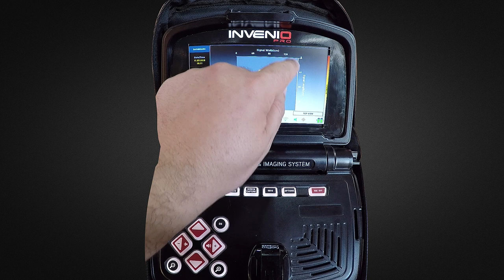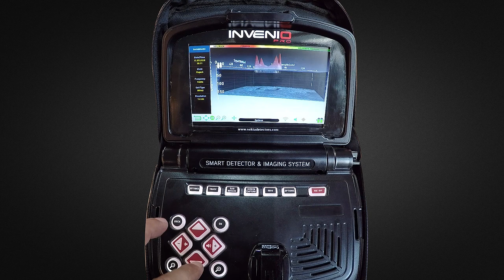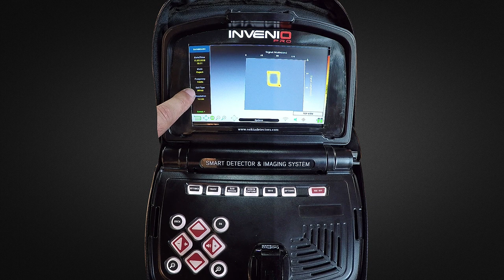Invenio Dedektör - Gerçek Zamanlı Görüntüleme Sistemi - Sonuç Ekranı İnceleme